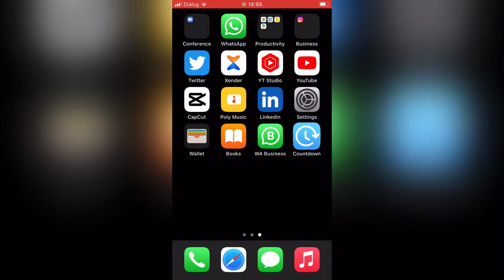How to set countdown on your home screen | countdown widget For IOS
iOS users